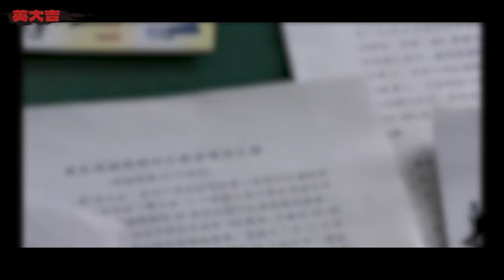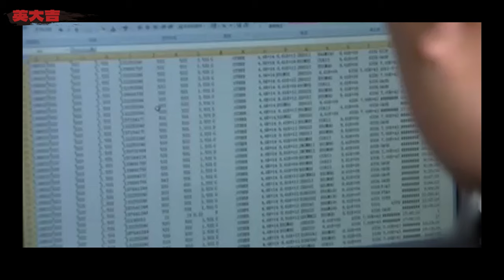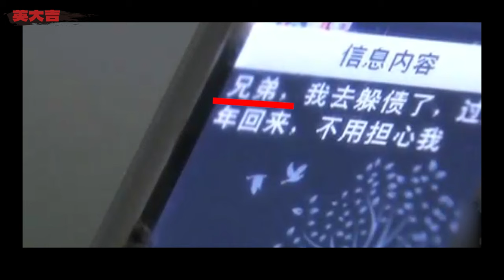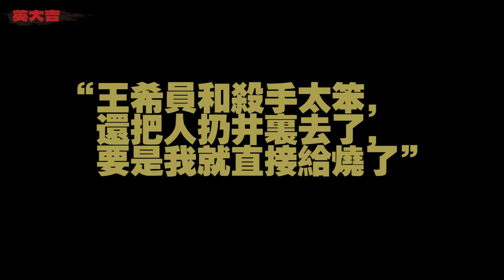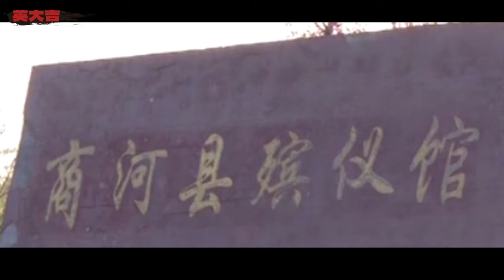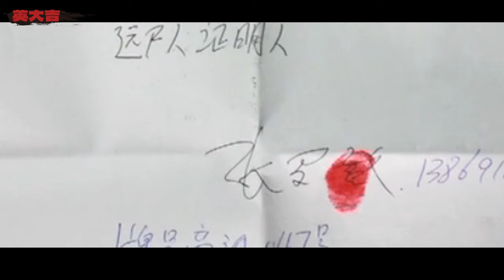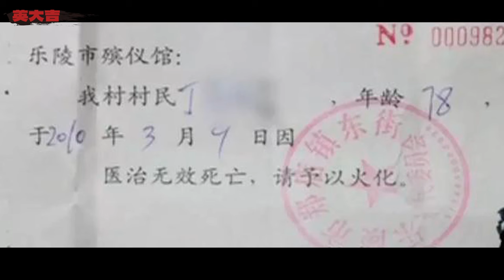出軌、謀殺、反殺！全員惡人的商河狗血奇案丨英大吉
▼更多推薦▼
訂閱鏈接： 請放心，本頻道是專注於講解社會新聞和奇聞異事，沒有任何違規行為。